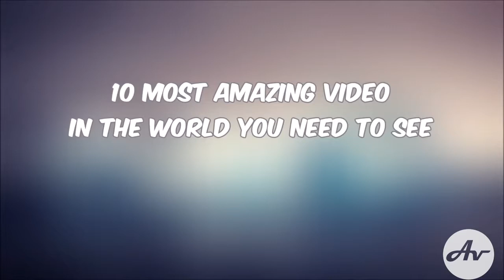Top 10 Awesome Videos part2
This is the top 10 of the Awesome Videos.